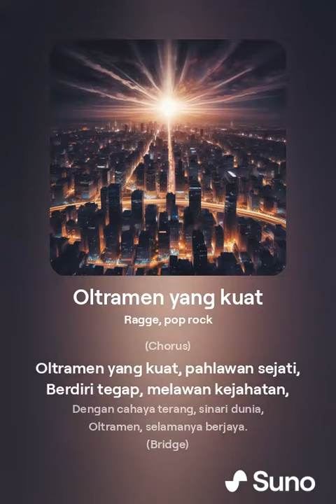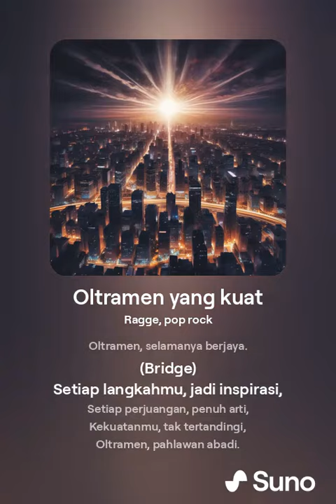Oltramen yang Kuat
Oltramen yang kuat.mp4